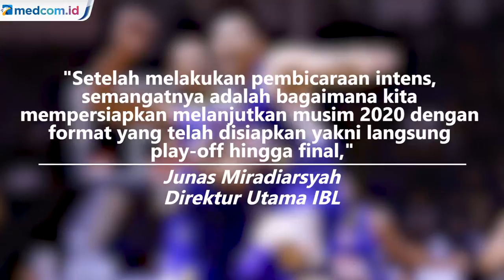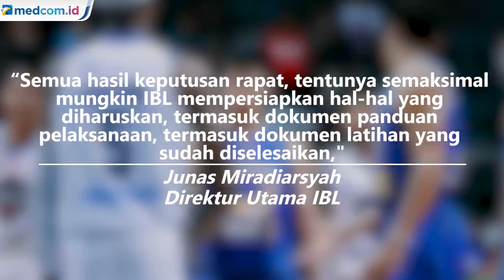Kompetisi IBL Dilanjutkan 4 September 2020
Kompetisi basket nasional, IBL Pertamax, musim 2020 direncanakan kembali bergulir pada 4 September atau maksimal 5 Oktober.

Keputusan itu merupakan hasil rapat virtual yang dilakukan IBL dengan seluruh manajer klub peserta, Rabu (10/6/2020).

Babak playoff hingga final, diselenggarakan di satu kota. Pilihannya antara Yogyakarta dan Jakarta.

Direktur IBL, Junas Miradiarsyah menyebut bahwa format lanjutan IBL tidak berubah. Semua tim setuju untuk memulai kembali kompetisi tersebut langsung ke babak playoff.

Selanjutnya yang menjadi fokus pembahasan adalah pemain asing. Situasi di luar negeri saat ini juga belum pasti. Ditambah lagi, kondisi politik di Amerika Serikat sedang tidak bagus. Sementara itu, mayoritas pemain asing IBL 2020 berasal dari Amerika Serikat. Tentu situasi ini tidak mudah bagi IBL.

Prosedur kedatangan dan potensi yang mungkin terjadi didalam perjalanan lintas negara juga menjadi bahan pembicaraan dalam forum ini. IBL dan para klub juga peduli tentang keselamatan pemain. Akhirnya, dari beberapa hal yang dibahas, ada pembicaraan juga mengenai opsi melanjutkan liga dengan pemain lokal. foto: mainbasket